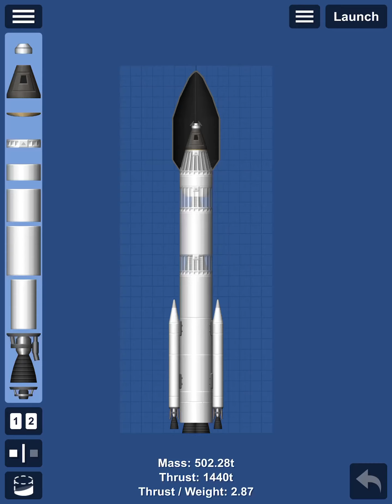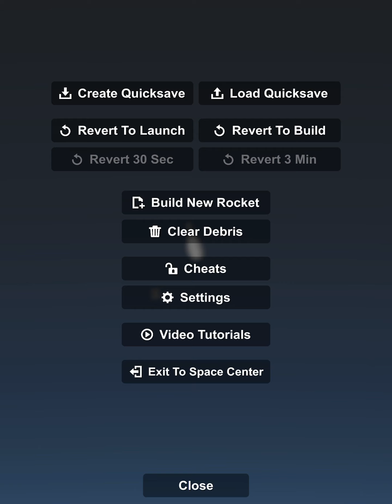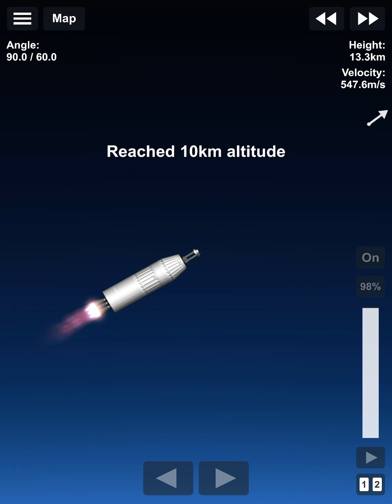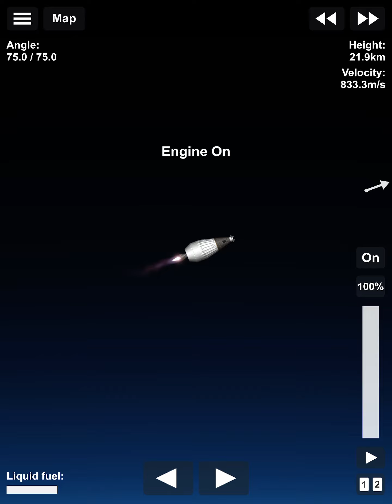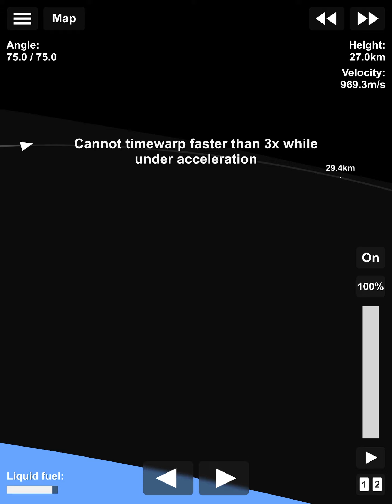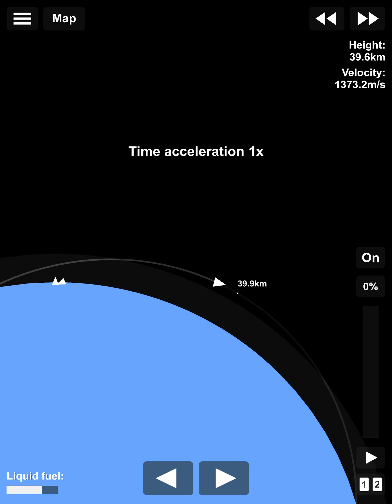Landing on mars part 1